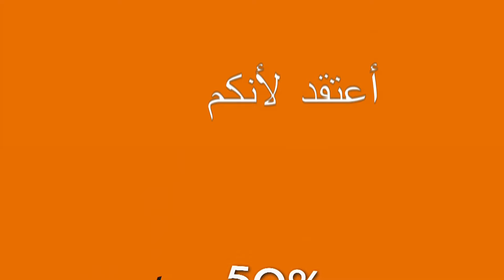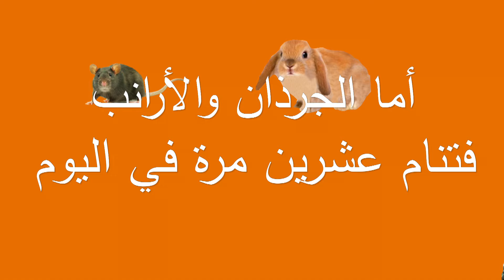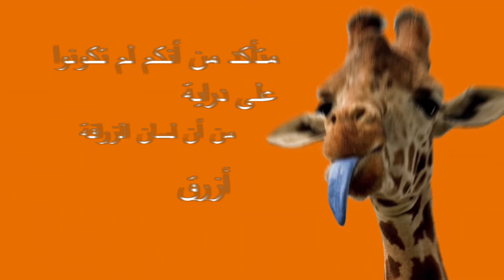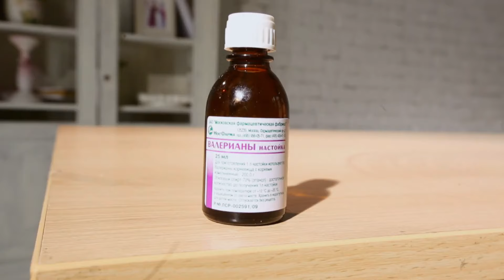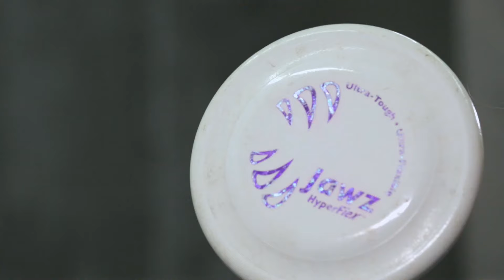أغرب الحقائق عن الحيوانات الخارقة - فيلم وثائقي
ما هو سر سقوط القطط على أقدامها من المرتفعات؟ هل هو غريزة أم مجرد حظ؟ وكيف تتمكن الحيوانات من تجفيف أنفسها؟ وهل تستخدم جميع الحيوانات نفس الطريقة؟ بالإضافة إلى ذلك، كيف يشرب الكلب الماء باستخدام لسانه الطويل والمرن؟ ومن أين جاءت له هذه القدرة الفريدة؟ كل هذه الأسئلة وأكثر سيتم استكشافها في برنامج "تجارب شيقة" الذي نقدمه لكم اليوم.

تقدم لكم قناة “وثائقيات علمية” مجموعة من الأفلام الوثائقية القصيرة الممتعة والتعليمية بمستوى عال من الإنتاج للاستمتاع بمشاهدة الرحلات والدراسات الأرضية والفضائية والعلوم والاختبارات والتجارب العلمية الرائعة .

يمكنكم متابعة الحلقات الجديدة كل جمعة الـ 6 مساءا بتوقيت السعودية